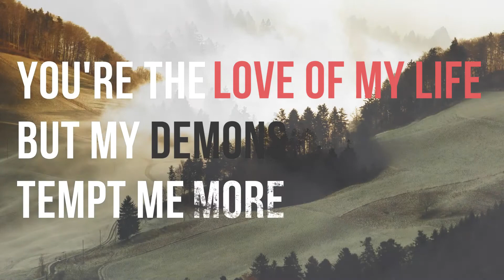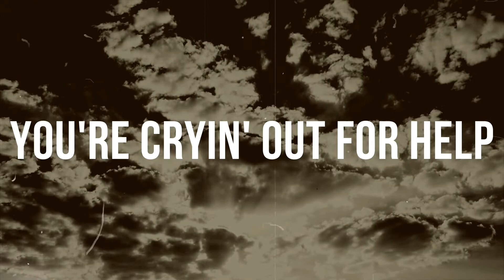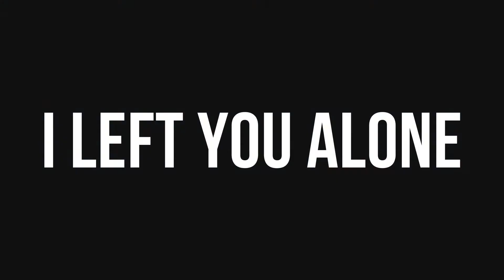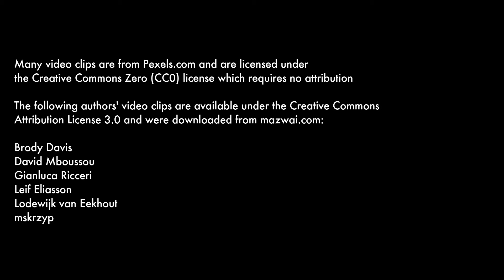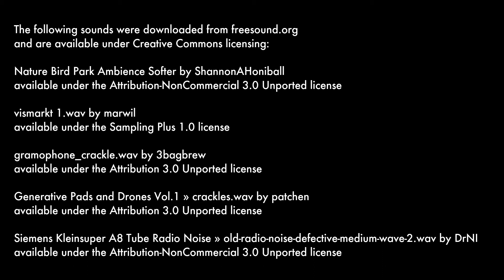You and God - Original Composition by Ryan Andersen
This song is dedicated to my father Stan Andersen.

For a short while in the early ‘70s my father had the privilege to drive M.P. Pandit (student of the classical scriptures and living spiritual traditions of India, following in the footsteps of Sri Aurobindo and Sri T.V. Kapaly Sastry) around the U.S. during a speaking tour and transcribe recordings of his talks. My father has always spoken with such sweet reverence for this experience in his life.

In this composition I mix my father’s words about M.P. Pandit with the chanting and speaking of M.P. Pandit. It has been a way for me to honor their friendship and spiritual connection. M.P. Pandit gave my father two pendants of the symbol of the The Mother for my twin brother and I when we were born. These pendants were passed onto us in our teenage years.

By way of my father’s connection to M.P. Pandit and devotion to the spiritual teachings of Sri Aurobindo and The Mother, I am invariably the man I am today, at least in part, because of this path. In this regard, it is with gratitude that I have mixed my father’s words and the words and chanting of M.P. Pandit with my own music, lyrics, and singing. My hope is that I’ve done it all justice.